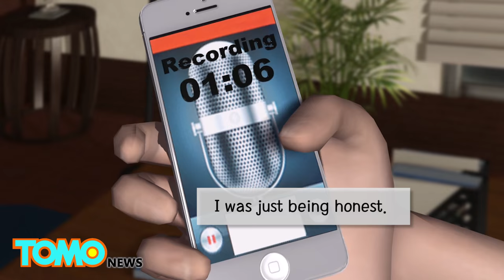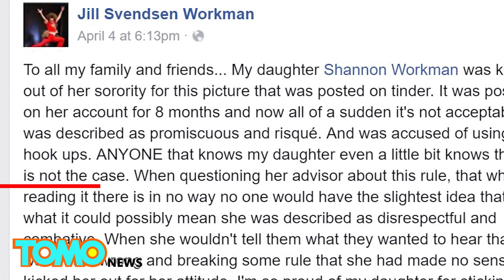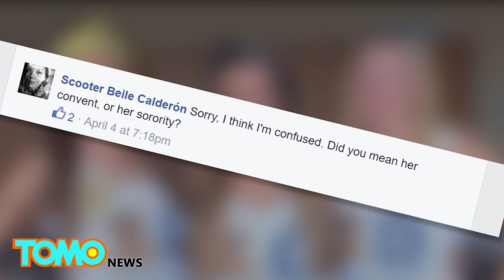University of Nebraska Omaha student kicked out of Chi Omega sorority for Tinder photo - TomoNews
OMAHA, NEBRASKA — University of Nebraska Omaha student, Shannon Workman, was kicked out of her sorority, sparking social media outrage.

The 20-year-old was booted when the sisterhood discovered a photo of Workman sporting sorority Chi Omega letters in a photo on Tinder. The photo showed Workman sandwiched between two fellow sorority sisters from the Zeta Delta chapter, her big and little. All three were dressed in sorority attire from an event.

Following the incident, Workman's mother Jill Svendsen Workman took to Facebook posting a cropped version of the photo in question and writing, "It was described as promiscuous and risqué. And was accused of using it for hook ups. ANYONE that knows my daughter even a little bit knows that this is not the case."

According to her mother, as reported by "New York Daily News," Chi Omega has a "Human Dignity" rule, stating that sisters would not post photos wearing their letters on any platform that would bring "disrespect to the chapter."

Workman was called into a meeting with sorority advisors to discuss her membership. Fearing something was going on, the college student recorded the conversation on her phone where she can be heard saying, "I was just being honest."

Another former Chi Omega member Lacey McPhail commented on Facebook saying she was also kicked out of the sorority. McPhail wrote on her own Facebook page, "Chi Omega Zeta Delta is CORRUPT and not run at all by the girls actually active in the sorority, everything is decided by the advisors who do not live up to their own standards and rules."

In March, the sorority had gone through a complete restructuring, with the president and most members in charge kicked out, Workman's mother told "New York Daily News."

The two girls she posed with in the picture have also left Chi Omega.